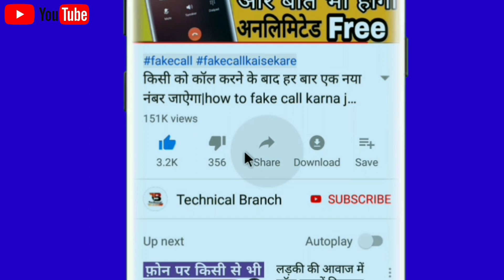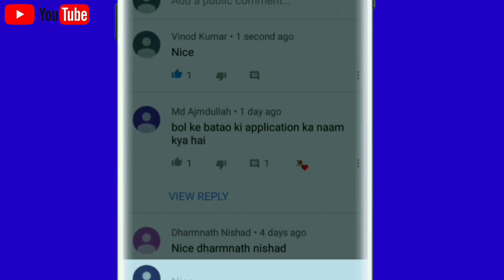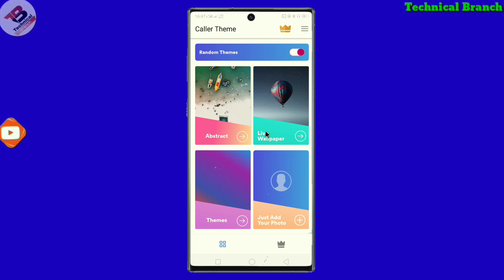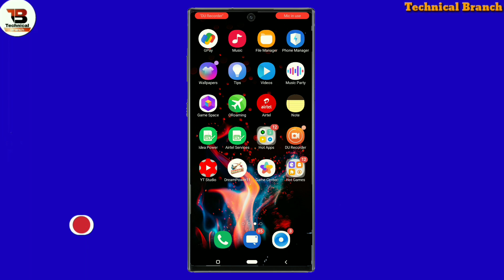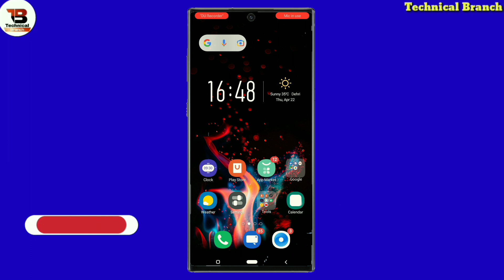फ़ोन इतना खूबसूरत दिखेगा कॉल आते समय लोग देखकर जलने लगेंगे || Caller screen theme 2021 app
Dosto Aaj Ke Is Video Me Maine Aapko Ye Bataya Hu Ki Kisi Kabhi Call Aaega to Phone Aapka Khubsurat Dikhne Lagega Ummeed Hai Aapko Ye Video Bahut Pasand Aayegi Video Pasand Aayegi to Video ko ek Like, Share, Comment Jarur Kare Aur Channel Par Pahli Bar Aaye Hai to Channel ko Subscribe Jarur Kar Le

About : Technical Branch is a YouTube Channel, where you will find technological videos in Hindi , New Video is Posted Everyday:)